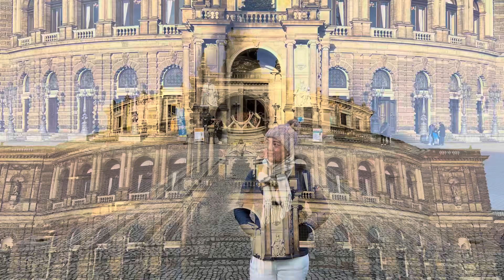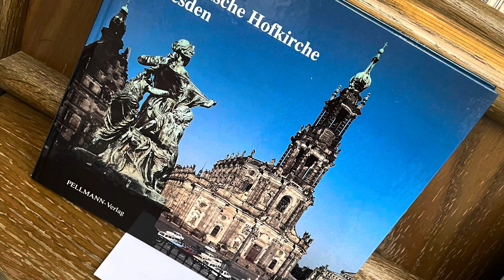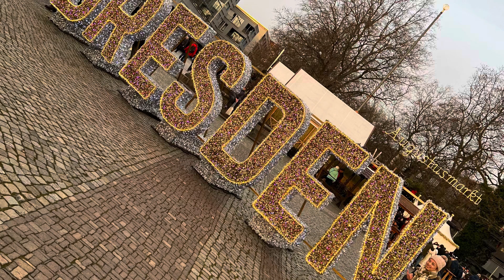Berlin Day 5 - Dresden day trip || 27th Dec 2023